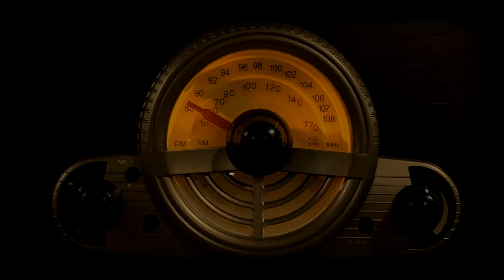Stories of Great Christians: George Whitefield Chapter 9 (audiobook - audio drama)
A New Episode Premieres Every Wednesday & Friday at 1:15pm

I have no rights to this audiobook.

Description
This biography includes 5.1 hours of audio arranged in 22 chapters, each 14 minutes long.

GEORGE WHITEFIELD (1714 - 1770) was the son of a saloon keeper. He was born in England. He loved reading and acting, so he entered Oxford. Before his conversion he "buddied up" with John and Charles Wesley previous to John's conversion, and what emerged was a form of strict legalism. As a result of legalistic fasting, he collapsed, and upon his recovery experienced true salvation. He traveled to America as a missionary, and upon his return to England he found it difficult to obtain a pulpit because of his stand on drinking, etc.. He is remembers as one of th most influential preachers of all time.

BIBLIOGRAPHY Dallimore, Arnold Whitefield and the Testimony of the eighteenth Century Puritan Publications, 1970 Henry, Stuart Clark George Whitefield Abingdon, 1957

Moody Bible Institute